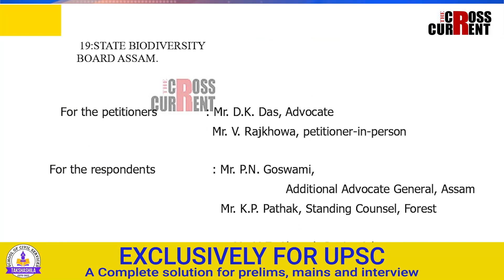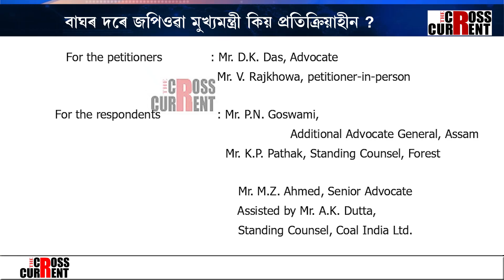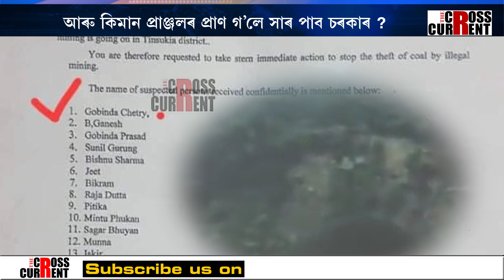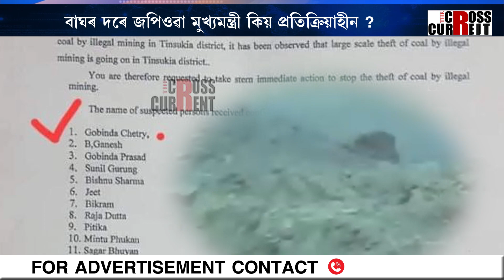কয়লাৰ অবৈধ খননে প্ৰাণ ল’লে প্ৰাঞ্জল মৰাণৰ?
কয়লাৰ অবৈধ খননে প্ৰাণ ল’লে প্ৰাঞ্জল মৰাণৰ? আৰু কিমান প্ৰাঞ্জলৰ প্ৰাণ গ’লে সাৰ পাব চৰকাৰ? কয়লাৰ অবৈধ লুণ্ঠনৰ বিৰুদ্ধে কিয় নিমাত চৰকাৰ? বাঘৰ দৰে জপিওৱা মুখ্যমন্ত্ৰী কিয় প্ৰতিক্ৰিয়াহীন?